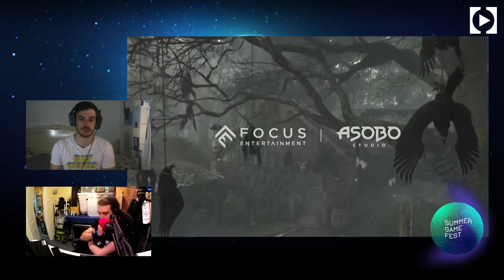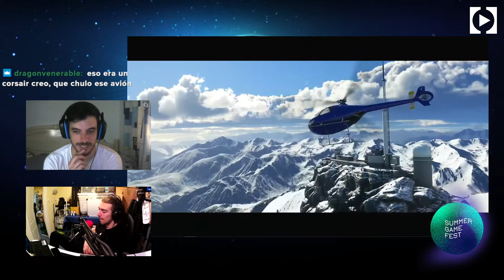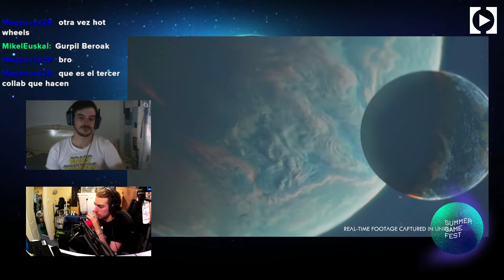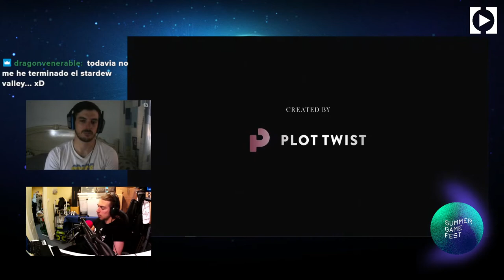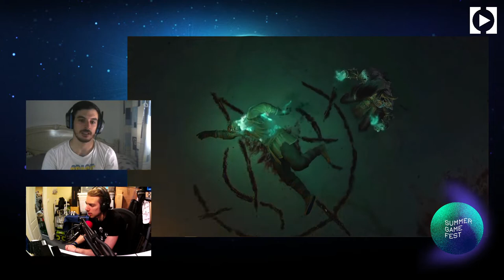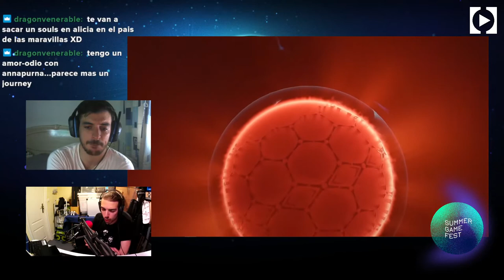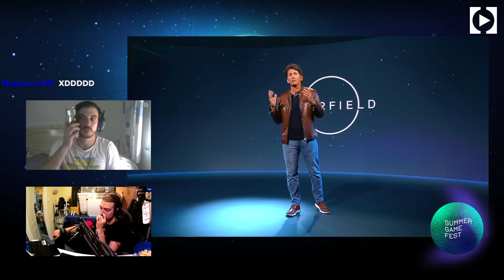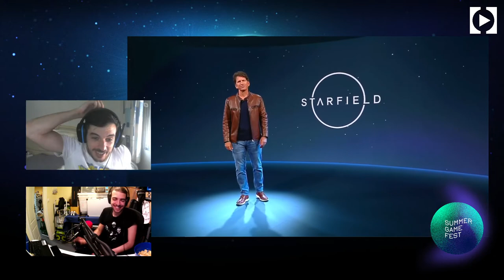¡No hemos visto nada igual! | Xbox & Bethesda Games Showcase 2022 en directo